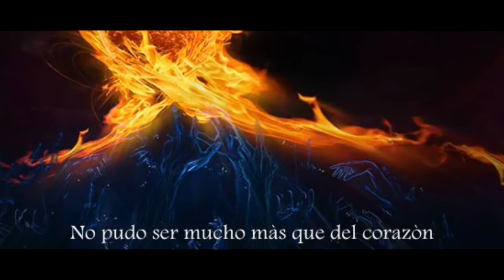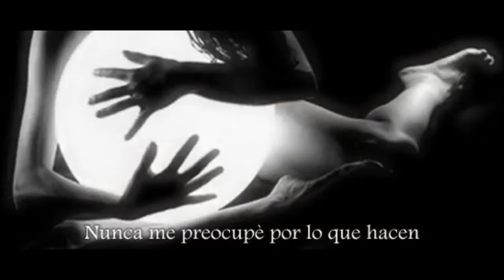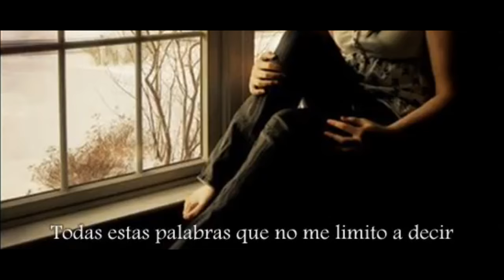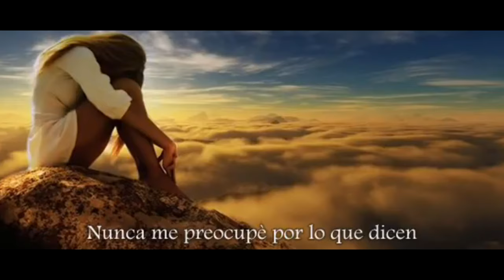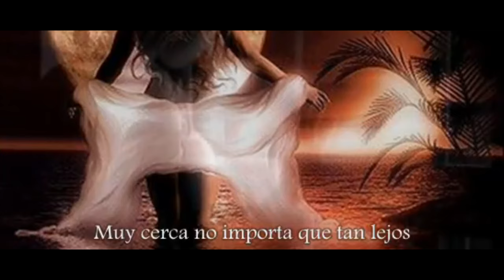Metallica - Nothing else Matters - JoeM Kano MP Cover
Cover de los Metallica " Nothing Else Matters ".

Voz original José María Cano